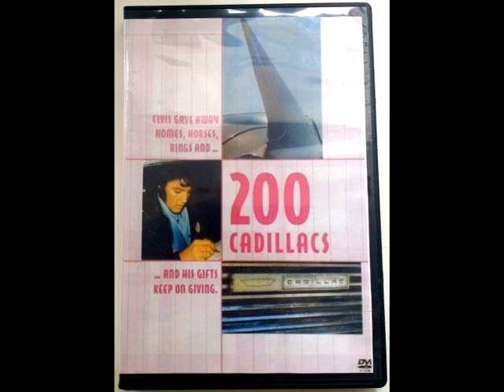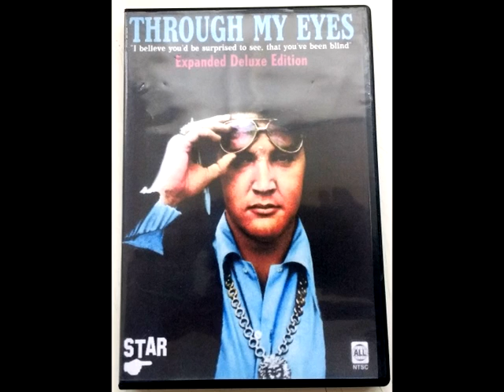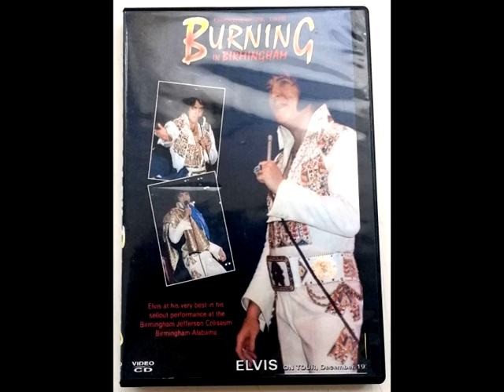DVD Elvis Presley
Final de mi coleccion Elvis DVD.